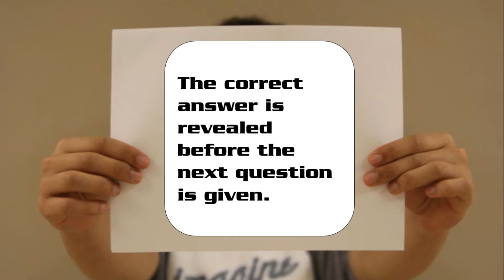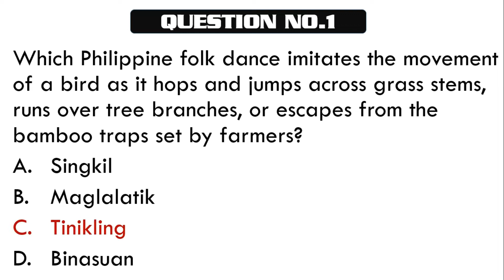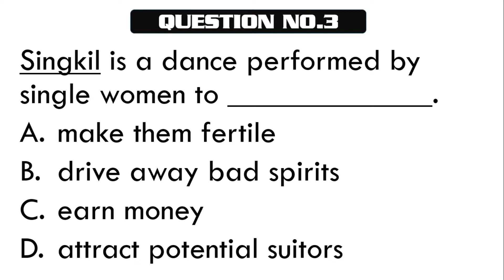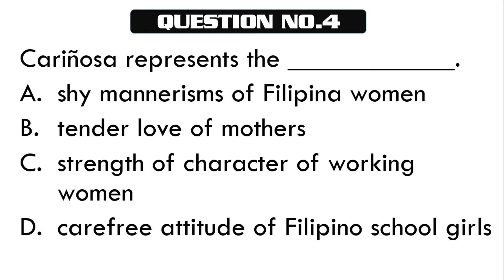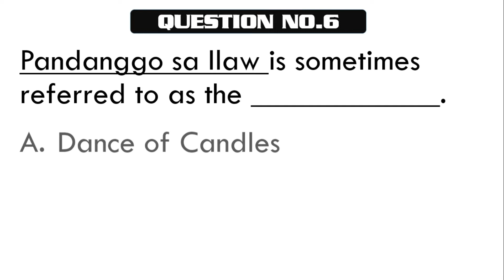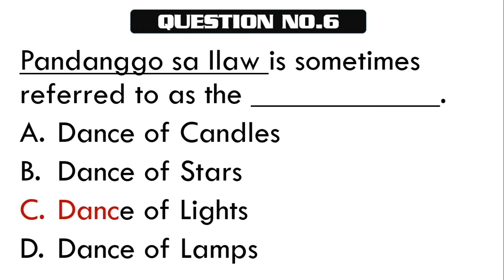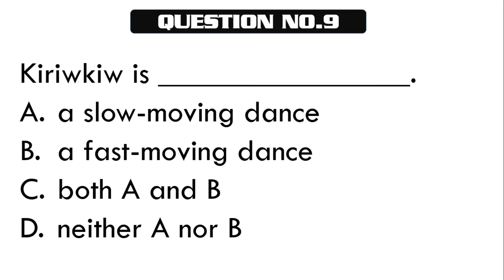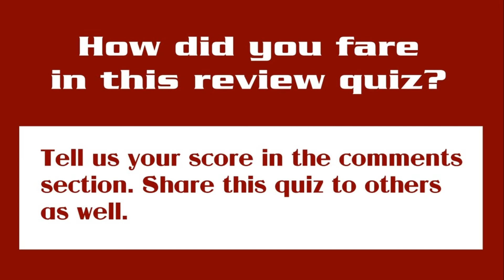Quiz 218: PHILIPPINE FOLK DANCES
How much do you know about PHILIPPINE FOLK DANCES? Well, take this short quiz.